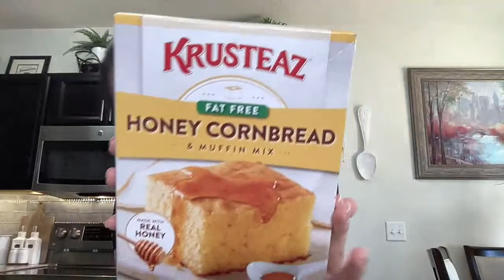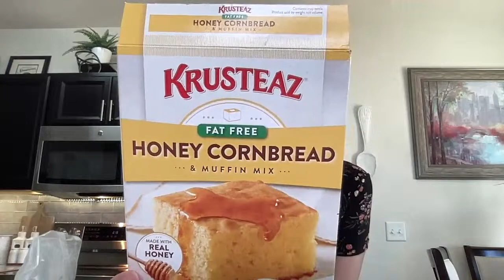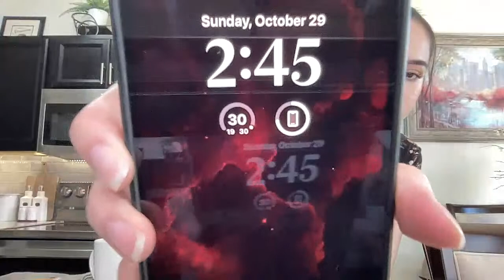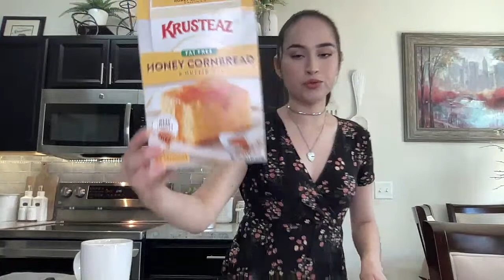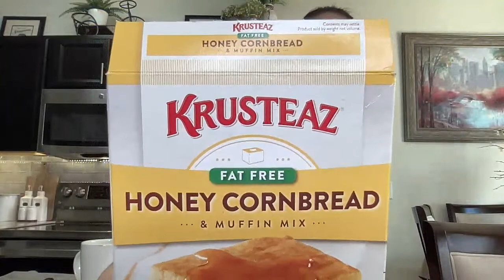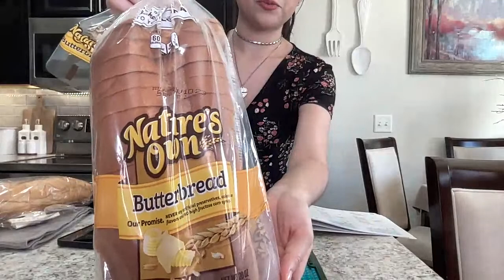Let's cook together (easy edition)👩🏻‍🍳😜 PT. 2